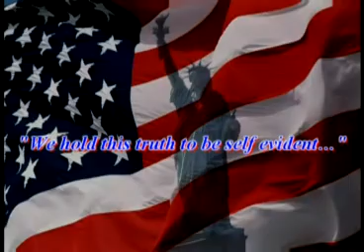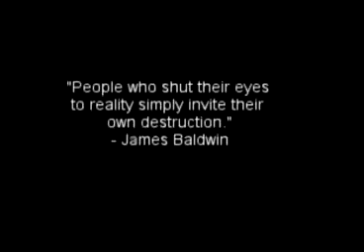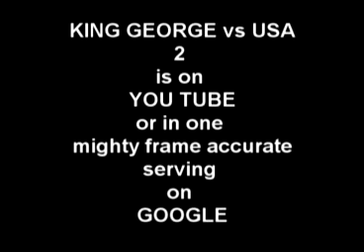KING GEORGE vs USA (part 1)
" We the people of the United States, in order to form a more perfect union, establish justice, insure domestic tranquility, provide for the common defense, promote the general welfare, and secure the blessings of liberty to ourselves and our posterity..."

" Politics is the entertainment branch of industry " - Frank Zappa